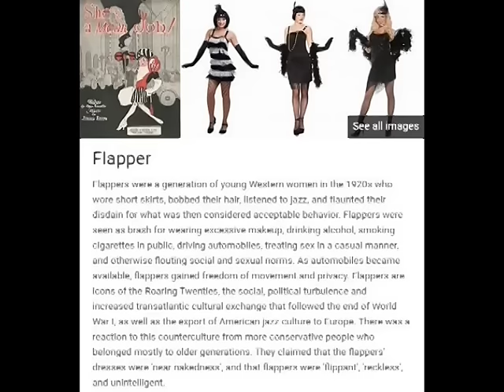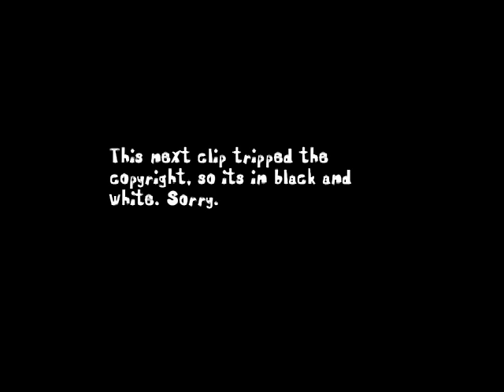Every Adult Joke in Earthworm Jim Season 2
I've been wanting to make a part 2 for a while, and thank you for the support, this video had to get reedited 4 times to get past the youtube censors. It even made it once! No, there won't be a part 3 because there is no season 3.